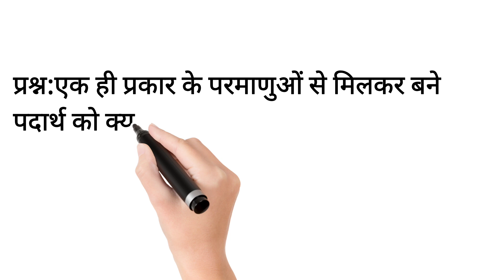प्रश्न:एक ही प्रकार के परमाणुओं से मिलकर बने पदार्थ को क्या कहा जाता है ?